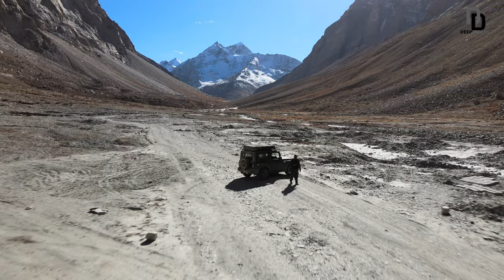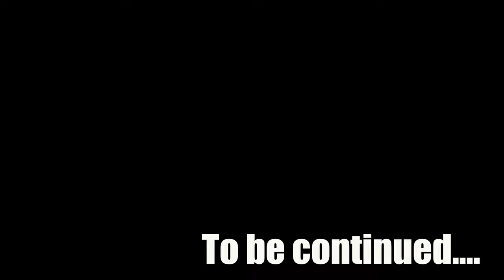Shinkula Pass in Winter : Gumbok Ranjan Zanskar valley | 100 Days Challenge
Join me on Day X of my 100 Days Challenge as I explore the stunning landscapes of Zanskar! Today, I venture through the breathtaking Gumbok Ranjong and tackle the thrilling Shinkula Pass in my Mahindra Thar. Experience the magic of winter rooftop camping under the stars, surrounded by the serene beauty of the Himalayas. Don’t miss out on the incredible views, local culture, and unforgettable moments!